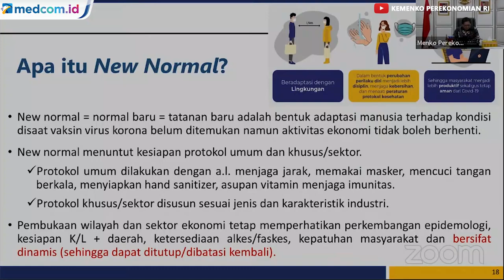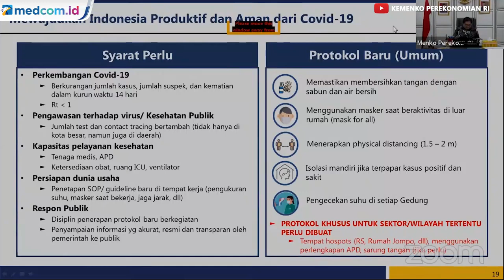Produksi 17 Juta Unit Per Tahun, Airlangga Hartarto Sebut RI Siap Ekspor APD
Menteri Koordinator Bidang Ekonomi Airlangga Hartanto mengatakan Indonesia siap mengekspor alat pelindung diri (APD) ke berbagai negara untuk menangani wabah virus Corona (Covid-19).

Dia mengungkapkan kebutuhan APD di Indonesia saat ini mencapai 4 juta Unit. Jumlah tersebut sudah dapat dipenuhi dari kapasitas produksi perusahaan APD yang ada di dalam negeri. "Saat ini, industri kita bisa produksi 7 juta unit, sementara kapasitas normal 17 juta unit per tahun.

Beberapa APD yang diperlukan oleh dunia untuk mengatasi pandemi Covid-19, antara lain masker, jubah pelindung, sabun cuci tangan atau hand sanitizer, dan ventilator bagi pasien yang terinfeksi virus Corona.

Terkait protokol kenormalan baru (new normal), Ketua Umum Partai Golkar tersebut mengatakan pemerintah akan melaksanakan sosialisasi besar-besaran kepada masyarakat sampai vaksin COVID-19 ditemukan.

YouTube: Kemenko Perekonomian RI